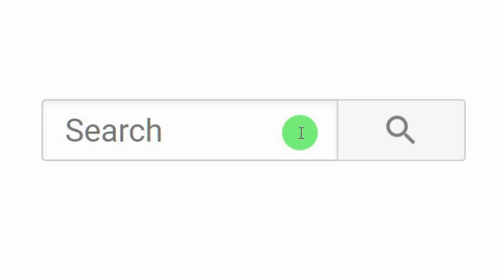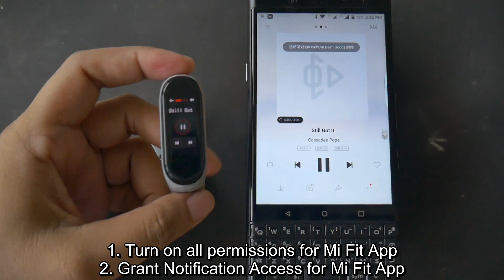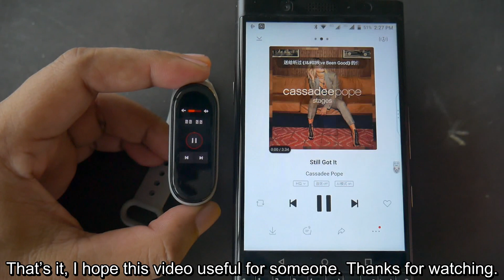Fix Mi Band 5 / 6 / 7 / 8 Can’t Get the Song Name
How to use Mi Band 4 (Also work for Mi Band 5 & 6) Music Player Controller and to fix issues when it’s not working.